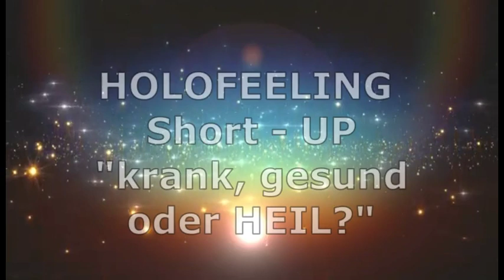HOLOFEELING Short-UP "krank, gesund oder HEIL?"